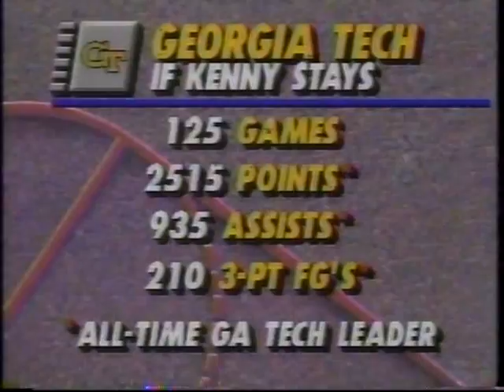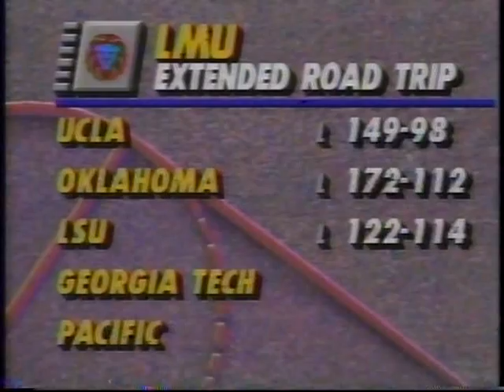12/22/1990: Loyola-Marymount (CA) Lions vs. Georgia Tech Yellow Jackets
The run-and-gun and high-scoring Loyola-Marymount (CA) Lions travel down to Atlanta, to face sophomore sensation Kenny Anderson and the Georgia Tech Yellow Jackets in a non-conference showdown.

Game played on Saturday, December 22, 1990 at the Omni in Atlanta, GA.